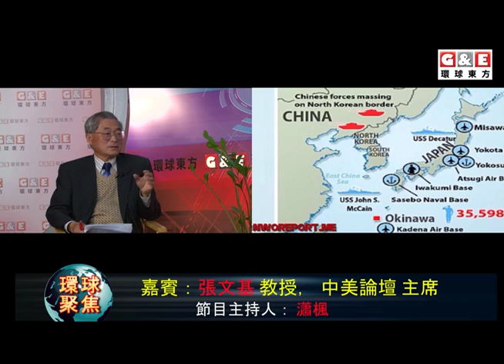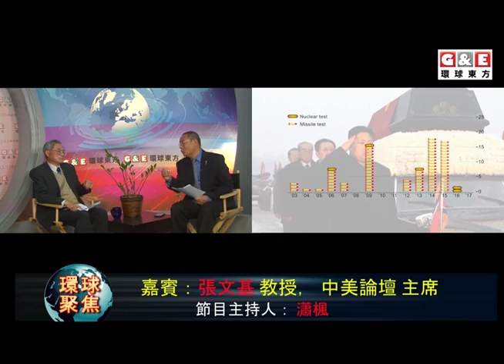高峰會與朝核問題丨環球聚焦 環球東方